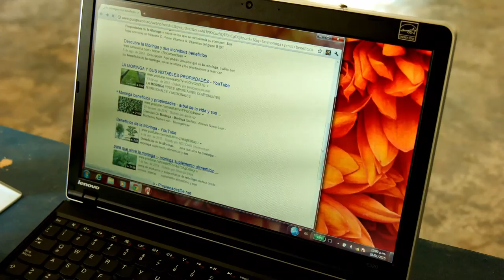Caso de éxito CiudadyRegión Kiosco Vive Digital, Potrerito, Rioacha, La Guajira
Habitante de Potrerito, Rioacha,  La Guajira confronta la sequía con la Moringa, planta que tiene 20% de proteína y no deja morir al ganado. Él realiza las investigaciones respectivas sobre esta planta en el Kiosco Vive Digital y comienza a sembrarla.